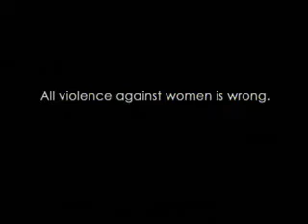Public Service Announcement | Father and Son | Futures Without Violence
You taught him how to hit a baseball, how to hit a receiver, the strike zone, the nine iron, andthe net. But how much time have you spent teaching him what not to hit?